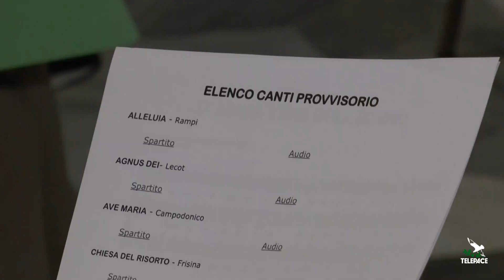Laboratorio di canto gregoriano: sabato 25 febbraio il primo incontro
DIOCESI - Sabato 25 febbraio nel salone parrocchiale di Maria Madre della Chiesa a Lavagna si terrà il primo dei tre incontri organizzati dall'ufficio pastorale liturgica e dall'istituto diocesano di musica, dedicati al canto gregoriano. Si articoleranno in lezione teorica e laboratorio corale e saranno guidati dal maestro Luca Buzzavi.